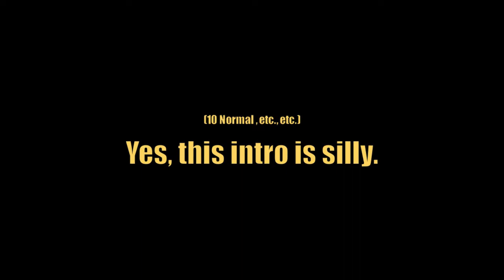The Madness Tentacle Gauntlet feat. Deathwing (Hit it with a Brick vs. Madness of Deathwing)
NO ITEMS.
FOX ONLY.
FINAL DESTINATION.
(No debuff).

I tried to weave in the various dragon voices throughout the encounter to break the monotony, but with combat noises factored in, there are some clips that just get drowned out (LOOKING AT YOU, YSERA). Oh well, there's only so much I get to do with the resources I have.

My computer goes a little crazy at the end (I actually sped that up from its original length of 6 seconds), and that's not me circling in joy, my left-strafe got stuck in the ON position for a bit. It's not like any big bang boom happens. In fact, all I really missed was Deathwing going "Oh weeeh *flop*" before it kicked back in.

song: Dancing Mad
artist: THE BLACK MAGES
album: THE BLACK MAGES

Oh how perfect for MADNESS to have DANCING MAD. Honestly, I just looked at my long songs, went "Oh this one is 12 minutes", vaguely remembered some discussion about maybe someday getting to use it in SOMETHING...

song: ナズーリンでメタルっぽい何か
artist: オーライフジャパン
album: 異臭幻想狂

Always wanted to use this, never had a fight to fit it into... still kinda gets stuck with the exciting part in the downtimes of phase 2, but whatever.